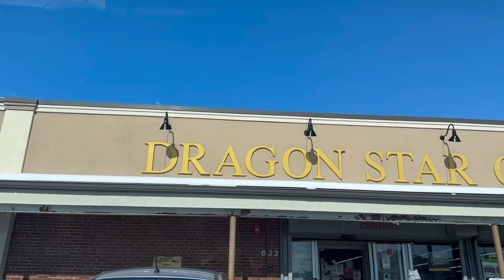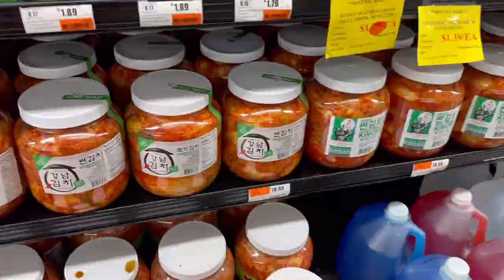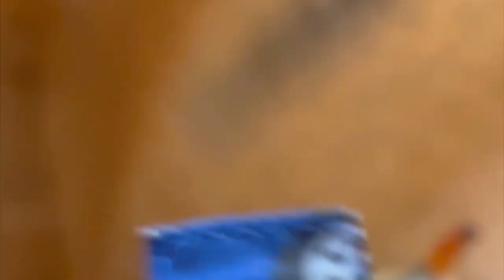When we went to fish market | crab | golden pompano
Dragon Star Oriental Foods is an Asian grocery store located in Minneapolis, Minnesota. The store is well-known for its vast selection of Asian food products, including fresh produce, meats, seafood, noodles, spices, and snacks.

The store is located in a large warehouse-style building, with rows of shelves and refrigerated cases displaying an extensive variety of Asian food products from all over the continent. As you walk through the store, you'll find everything from fresh bok choy and daikon radishes to durian fruit and dried squid.

Dragon Star Oriental Foods also has a large selection of frozen foods, including dumplings, spring rolls, and a variety of frozen seafood. You'll also find a great selection of sauces, including soy sauce, hoisin sauce, oyster sauce, and fish sauce, as well as an assortment of spices and seasonings.

In addition to food products, Dragon Star Oriental Foods also carries a selection of kitchenware and cooking utensils, including woks, rice cookers, and bamboo steamers.

Customers often rave about the store's selection and affordable prices. Dragon Star Oriental Foods is a popular destination for those seeking to explore and experiment with Asian cuisine, as well as for those who simply enjoy cooking and eating delicious food.